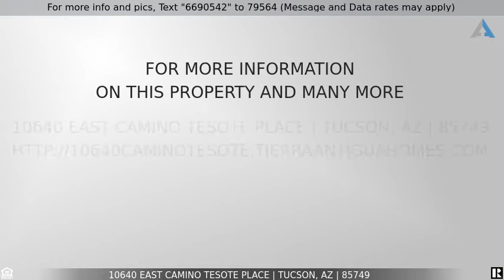Priced at $630,000 - 10640 East Camino Tesote Place, Tucson, AZ 85749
Beautiful Desert Home with Sparkling Pool and Breathtaking Views

Stunning 6 bedroom 2 1/2 bathroom home on over an acre truly has it all. Breathtaking views in nearly every direction. Gorgeous living room with huge windows overlooking the Catalina Mountains. Cozy family room with a wood burning fireplace. Large kitchen with stainless steel appliances, island with gas range, butcher block counters, and a massive walk-in pantry. This home boasts 6 generously sized bedrooms plus an additional bonus room. Master suite has large walk-in closet, dual sinks, and sliding door out to extended covered patio. Beautifully landscaped yard with a sparkling pool and firepit. Walking trail around entire property leads back to an entire full-court basketball court. Large 2 car garage with additional storage. 2 HVAC units and 2 water heaters. No HOA! Close to Mt Lemmon, Arizona National Golf Course, Redington Pass, Sabino Canyon, and so much more. This home is move-in ready! Schedule your showing today!